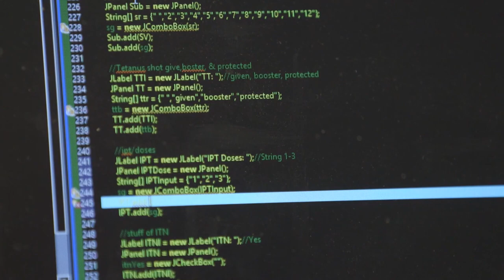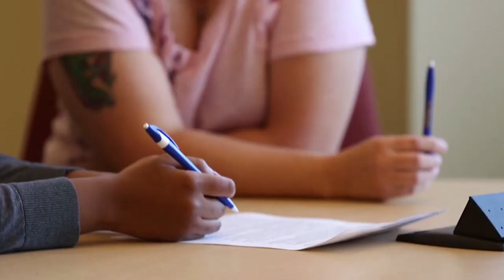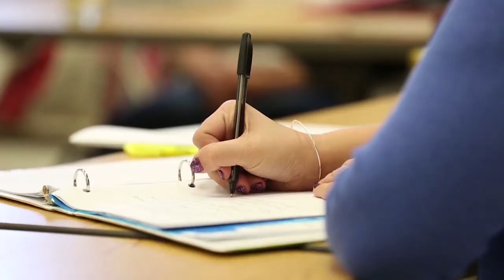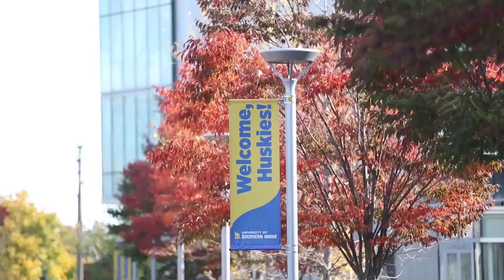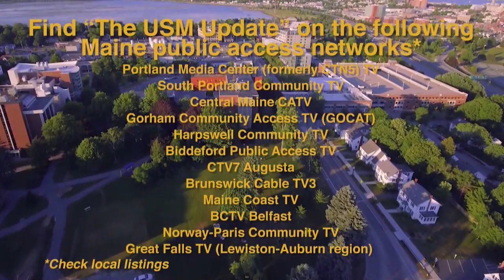"The USM Update," April 2018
In this episode of "The USM Update," USM President Glenn Cummings continues in talking the University of Southern Maine's many workforce initiatives, this time in the fields of biology, aquaculture and engineering. First, we hear from Dave Champlin, USM associate professor of biology and department chair, and corporate partners from the Maine Medical Research Institute to talk about an exclusive internship partnership between the two institutions. Next, we hear from USM Biology Professor Rachel Lasley-Rasher and her friend and colleague, Marissa McMahan, senior fisheries specialist at Manomet, who is working with USM intern Erica Ferrelli to establish a new fishery in Maine and New England harvesting the invasive green grab. Finally, we hear from USM's new Employer Relationship Manager, Chanel Lewis, who with Kelly Brewer, a USM alumna and Director of Engineering for Tilson Technologies, and Dan Means, a full-time USM student and employee at Tilson, talks about how the University is providing not just internship, but employment, opportunities for students in their fields prior to graduation.